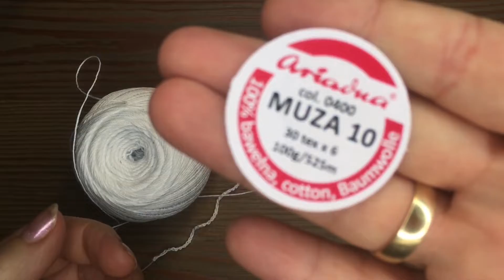Bożonarodzeniowe serduszko na szydełku 2 - tutorial część pierwsza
Pierwsza część tutorialu - szydełkowego serduszka z łosiem
Dziękuję za wszystkie komentarze - bardzo miły Państwa odzew!
Poproszę o jeszcze 😋🥰

Zapraszam wszystkie chętne osoby do wspólnego świątecznego projektu.
Jeśli chcielibyście, moi kochani widzowie, podzielić się z innymi swoimi szydełkowymi dziełami wykonanymi przy niewielkiej pomocy moich poradników, to zapraszam do wysyłania foto na mojego maila

Jeśli się uda - baaardzo specjalny odcinek zostanie wyemitowany w Wigilię!
Pochwalcie się Waszym trudem!